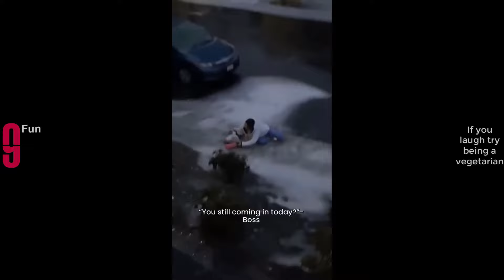Funny videos billion views on youtube - Try Not to Laugh #3